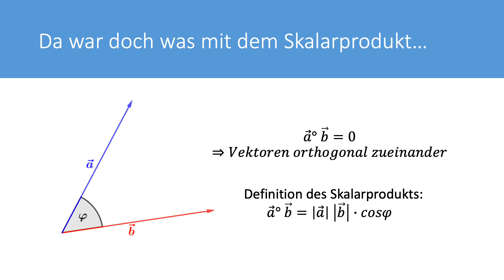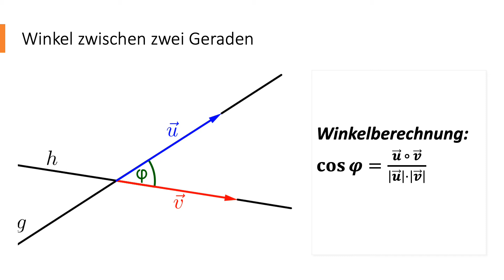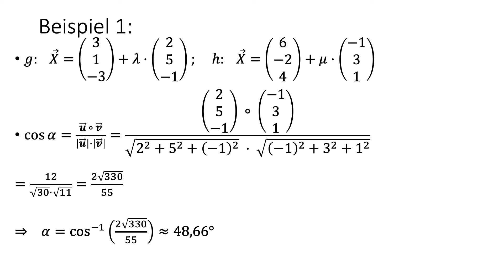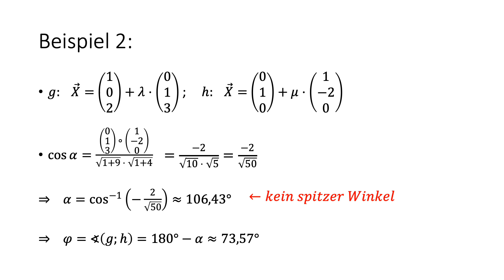Winkel zwischen Geraden - Daheim bei Heim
Es wird gezeigt wie man einen Schnittwinkel zweier Geraden bestimmen kann. Zudem werden zwei Beispiele gerechnet.